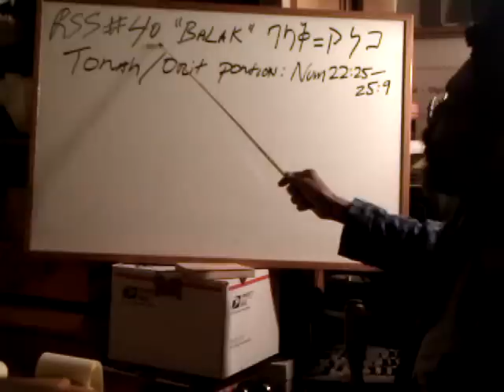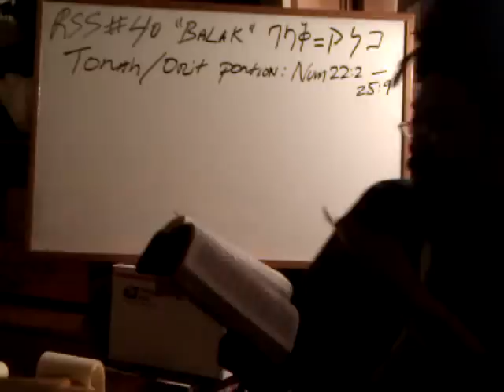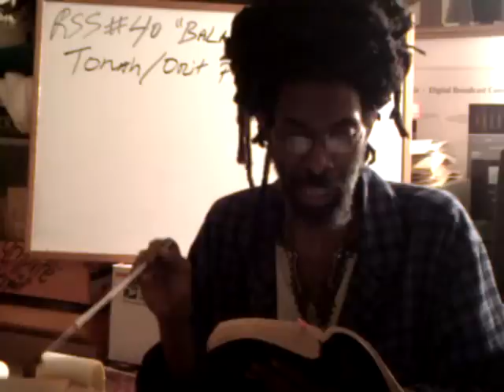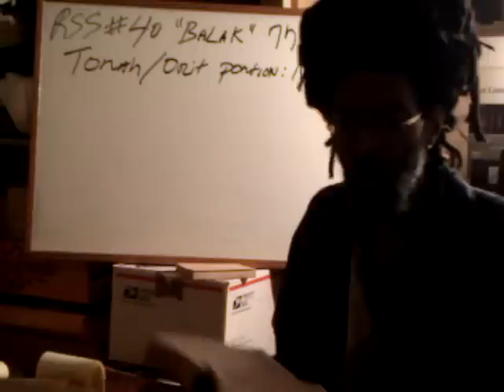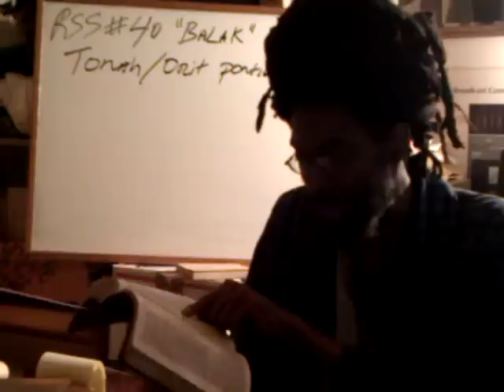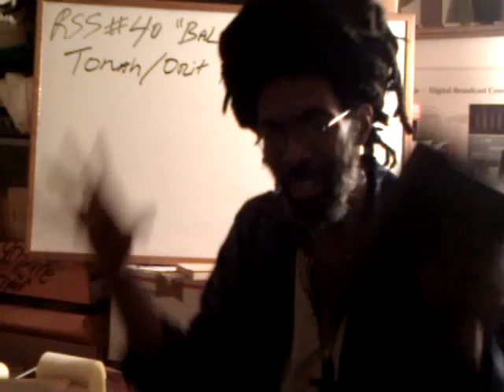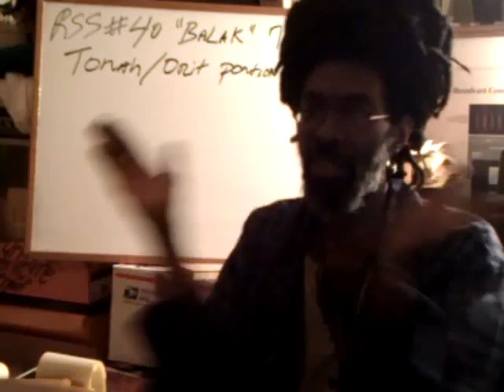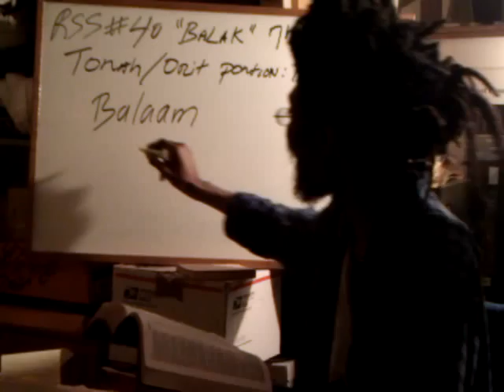RASTAFARI Sabbath Studies [RSS#40] - Ethiopic Torah [Amharic Orit]: BALAK pt1 feat. Rasiadonis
RASTAFARI JUDAISM

RASTAFARI JUDAISM - the TZITZITS Fringes & Ethio-Hebrew SHEMIZ [Ethiopian Katan] - LOJS Video

RASTAFARI JUDAISM TZITZITS Fringes zerf Ethio-Hebrew SHEMIZ katan tallit clothing israelite garments Black Jews Hebrew Beta Israel Judeo Christianity Haile Selassie I Jahweh African Zionism Ethiopia Ethiopian World Net Lion of Judah Society LOJS Ras Iadonis Tafari "YouTube editor"

RSS#40 pt2 BALAK - Overstanding BALAAM's false way, religious error & doctrine [Balaamism]